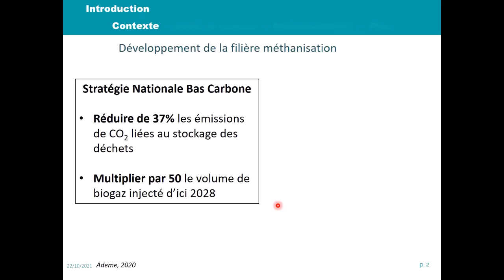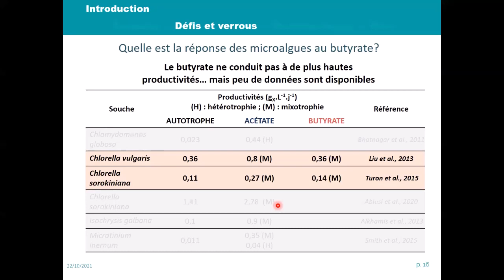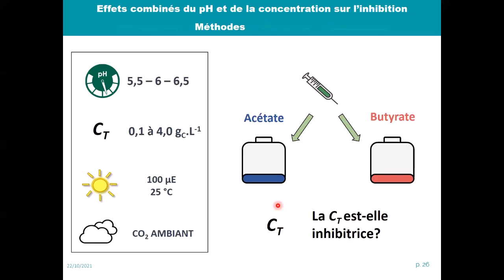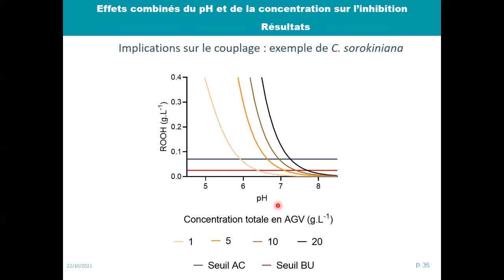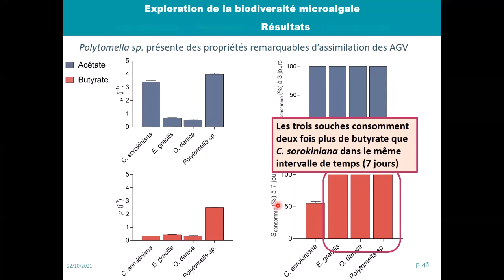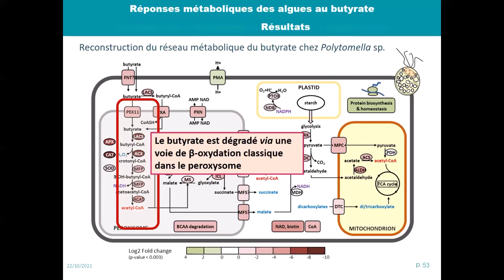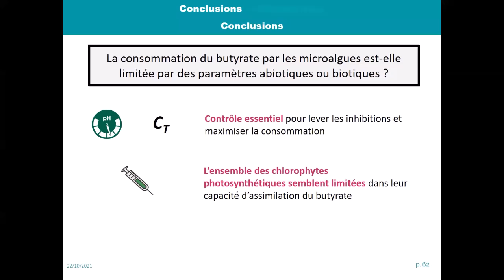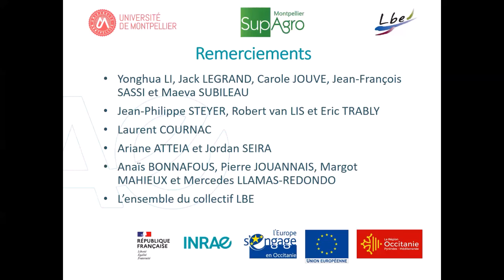Soutenance de thèse de Julien Lacroux (LBE), le 22/10/2021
Soutenance de thèse de Julien Lacroux (LBE), le 22/10/2021. Titre : Couplage de la fermentation sombre et de la culture de microalgues : facteurs d'inhibition sur la croissance mixotrophe et réponses métaboliques au butyrate. Thèse réalisée sous la direction de Jean-Philippe Steyer et l'encadrement de Robert van Lis et Eric Trably.